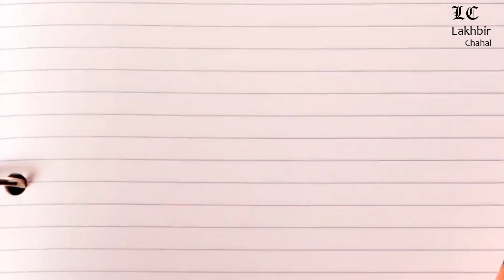Neer dosa recipe in hind | Breakfast Recipe | Quick Dosa Recipe |एकदम नर्म मुलायम नीर दोसा | By LC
Learn how to make Neer Dosa at home with chef Lakhbir Chahal. It's soft, healthy & easy to make Home style.
Neer dosa, literally meaning water dosa, is a crêpe prepared from rice batter. Neer dosa is a delicacy from Mangalorean cuisine